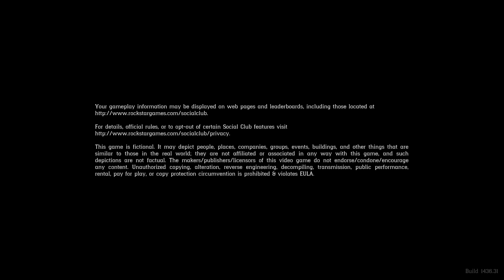Red Dead Redemption 2 The Movie { Ep 4 }